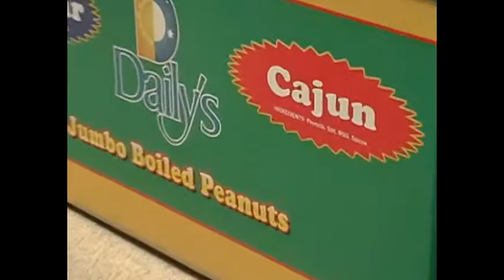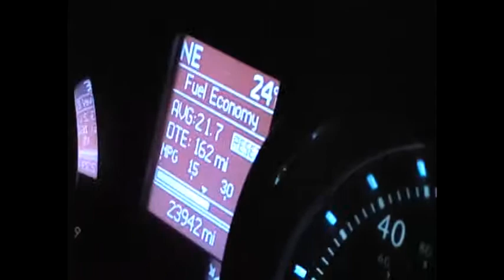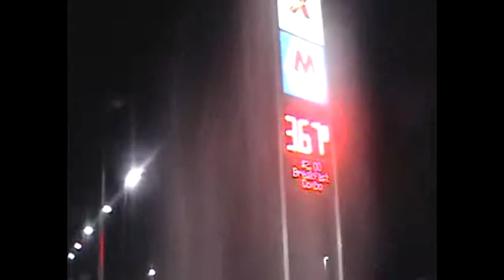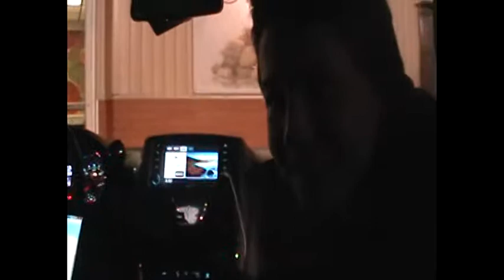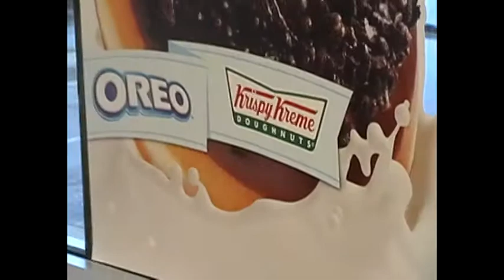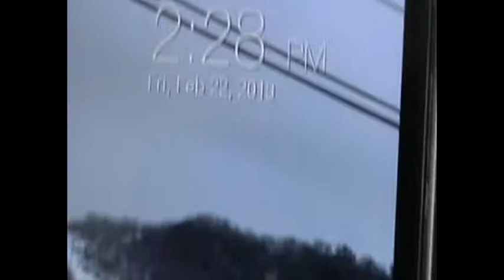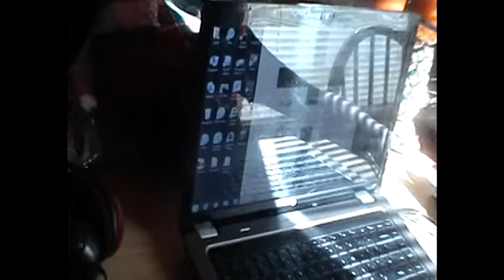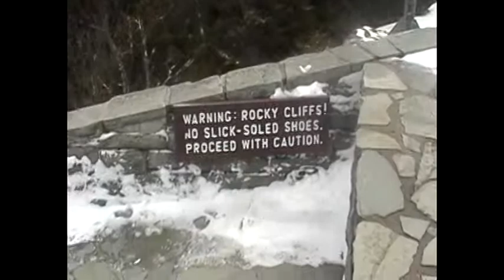Harris/Gittman Snowboarding Full Movie